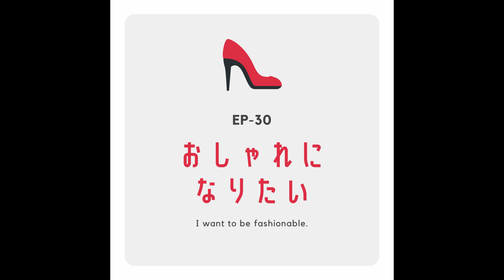EP-30 おしゃれになりたい I want to be fashionable.(N3)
【Script🗒】

なって、オリジナルコンテンツをゲット！！
Let's get exclusive content!!

【Podcasts👄】
💜Apple Podcast